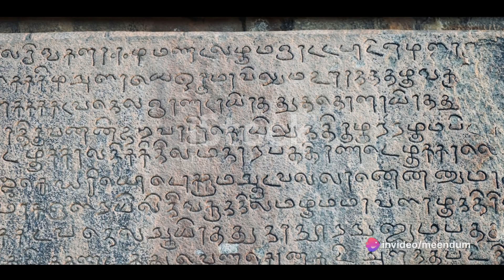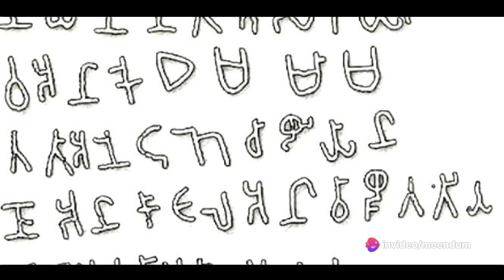The 4 Tamil Vedas : Unraveling the Wisdom of Aram Porul Inbam Veedu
🌟 Welcome to a journey into the profound wisdom of Aram, Porul, Inbam, and Veedu—the pillars of Tamil culture and philosophy. Join us in our latest video, "Unraveling the Wisdom of Aram Porul Inbam Veedu: The Tamil Vedas," as we delve deep into these timeless concepts that have shaped Tamil society for generations.

📖 Aram (Righteousness), 💰 Porul (Wealth), 💞 Inbam (Love), 🏡 Veedu (Home) are the four pillars of life in Tamil culture, akin to the Vedas in Indian tradition. Each represents a fundamental aspect of human existence, offering valuable insights into how to lead a balanced and fulfilling life.

In this exploration, we'll:

🌐 Decode the significance of each pillar and how they interconnect to form the foundation of Tamil wisdom.
🌄 Explore the historical and cultural context that gave rise to these concepts.
🤝 Examine how they continue to influence modern Tamil society, literature, and philosophy.
🎙️ Feature discussions with experts and scholars who shed light on the enduring relevance of Aram Porul Inbam Veedu.
Whether you're a Tamil enthusiast, a philosophy buff, or simply curious about the profound wisdom embedded in Tamil culture, this video offers a captivating journey of discovery.

Let's embark on this enlightening voyage into the heart of Tamil wisdom together!